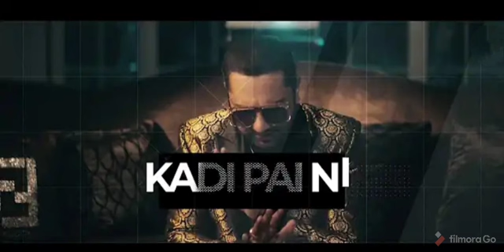Billo Tu Agg Official Lyrical Song | Singhsta Feat Yo Yo Honey Singh | Bhushan Kumar | Mihir Gulati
Gulshan Kumar and T-Series presents Bhushan Kumar's "Billo Tu Agg" Lyrical. This latest track starring  Catarina Paula & Sara Santiago, and is sung by Singhsta featuring Yo Yo Honey Singh, also penned by Singhsta featuring Yo Yo Honey Singh.
♪Stream the Full Song Here♪
♪ For Caller Tunes :
♪ Set as Caller Tune:
Set "Billo Tu Agg" as your caller tune - sms BLOTA1 To 54646
Set "Billo Tu Agg - Tera Workout" as your caller tune -sms BLOTA2 To 54646
Set "Billo Tu Agg - Papa Di Rajdulari" as your caller tune - sms BLOTA3 To 54646
Set "Billo Tu Agg - Munda Chamkila" as your caller tune sms BLOTA4 To 54646
Set "Billo Tu Agg - Lagni Hai" as your caller tune - sms BLOTA5 To 54646
♪ Song: Billo Tu Agg
♪ Singer: Singhsta featuring Yo Yo Honey Singh
♪ Lyrics: Singhsta featuring Yo Yo Honey Singh
♪ Music Produced by: Singhsta
♪ Video Director: Mihir Gulati
♪ Audio Mixed by: Singhsta
♪ Audio Mastered by: Redtraxx Mastering
♪ Music Label: T-Series
♪ Produced by: Bhushan Kumar
♪ Co Produced by: Bobby Suri, Yo Yo Honey Singh
♪ Starring: Catarina Paula, Sara Santiago
♪ DOP: Manish Shunty
♪ Assistant Director: Rishabh Dang, Hitesh Chandwani
♪ Direction Team: Archit Gulati, Gaurav Singh
♪ Digital Marketing: RajDeep Mayer (RDM Media), Sneha Singh
♪ Edited By: Hitesh Chandwani & Mihir Gulati (Frogalised Productions)
♪ President Marketing, Media and Publishing: Vinod Bhanushali
♪ President Digital and Legal: Neeraj Kalyan
♪ Senior Vice President Films: Shiv Chanana
♪ Artists Styling: Mia
♪ Clothes designed by: Deepinder Singh (DS Design)
♪ Assistant Editor: Archit Gulati
♪ Colorist: Bryan Smaller (Company 3 Los Angeles)
♪ Line Production: Vikrant Kaushik, Adesh Gola, Rahul Dhir (Kreative Productions)
♪ Production coordinator: Rohit Chhabra
♪ Production Designer: Varunn Kumaar
♪ Makeup: Iram Kazmi
♪ Hair: Shankar
♪ Stills: Rahul Dutta
♪ BTS: Anubhav Gulati
♪ Artwork: Roop Kamal Singh
♪ Cast: Ace Models
♪ Special thanks: Umesh Sharma, Roshan Agarwal